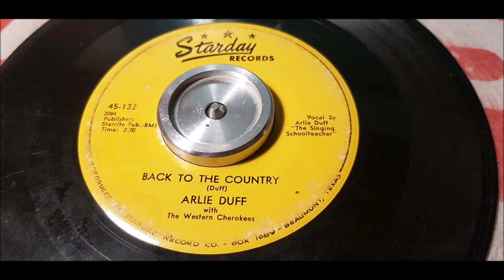Arlie Duff - Back To The Country - 1954 Country - STARDAY 132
"Let Me Be Your Salty Dog" is the A side off this single. I havent played this side until today but i really need to say its a Great number.
This is arlies third single for the label. His first one was the classic You All Come.